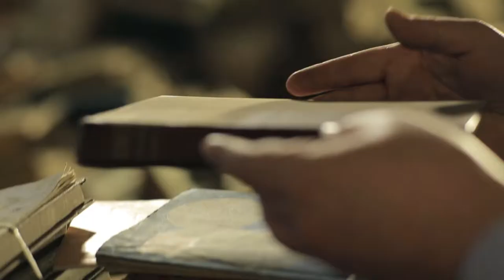ჩემი წიგნი | რატი ამაღლობელი | პრომო